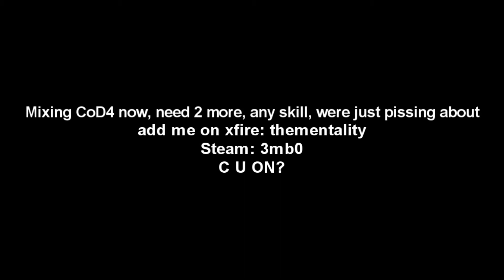MixME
We aren't mixing atm, however I have now bought a teamspeak and a Dedi server, so we are mixing CONSTANTLY, we are all players with a css background, so none of us are all that great yet, still have to learn callouts, and shit like that, but would be nice to play with other players.

xfire: thementality

Give me a shout and we shall Mix, just to add a small note, we are in it for the fun, so please don't feel intimidated if you are rubbish, just come along for a joke aswell ^^